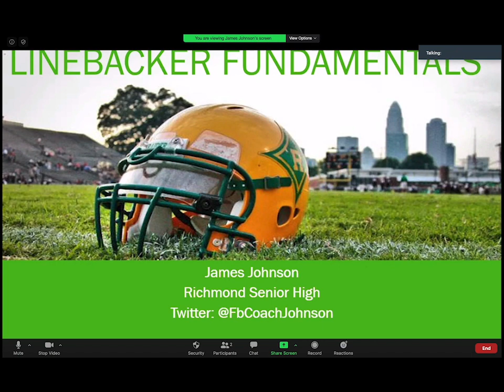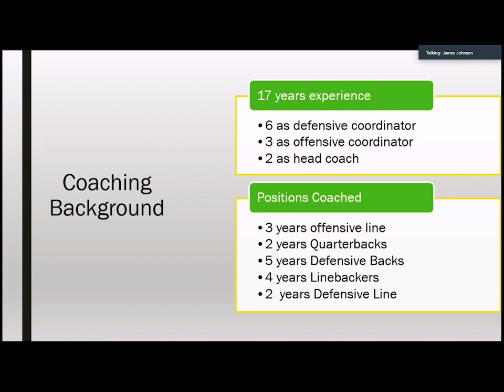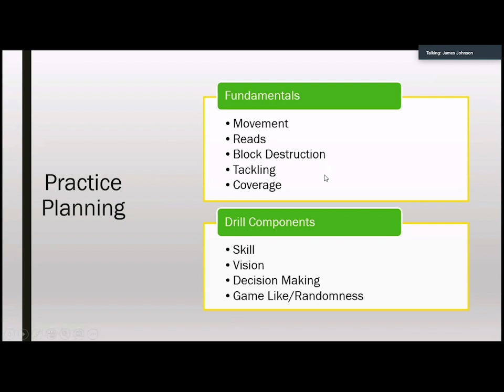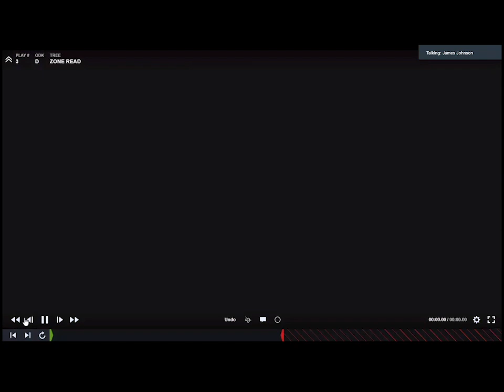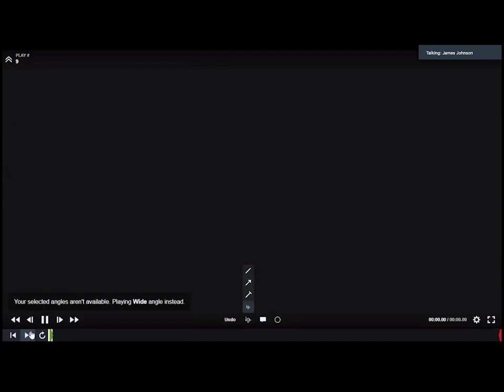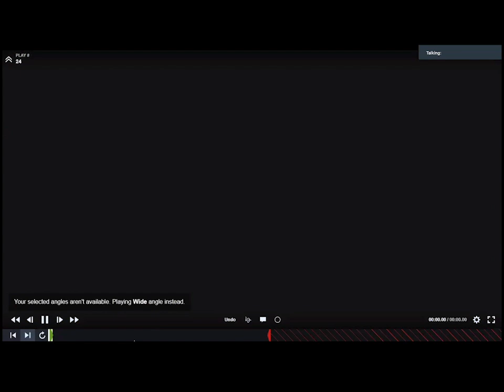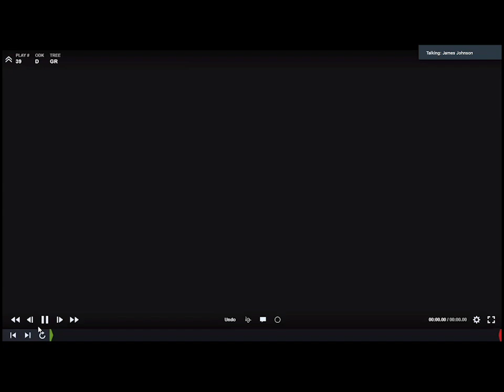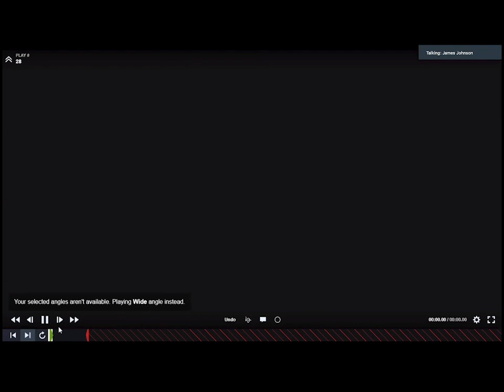Linebacker Fundamentals - James Johnson - Richmond Senior HS (NC)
Linebacker Fundamentals
James Johnson
Defensive Coordinator
Richmond Senior High School
Rockingham, North Carolina

In this presentation Coach Johnson breaks down how he develops linebacker fundamentals.